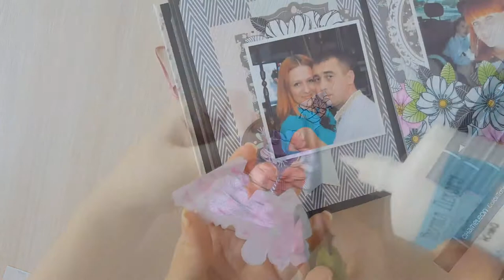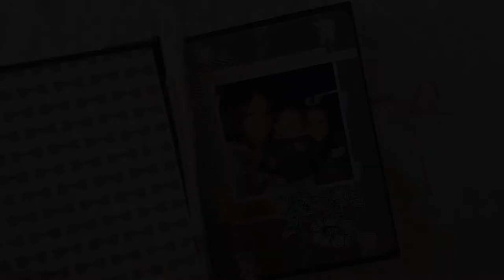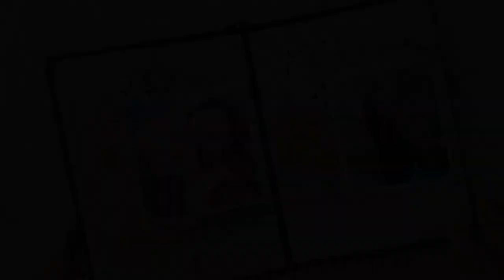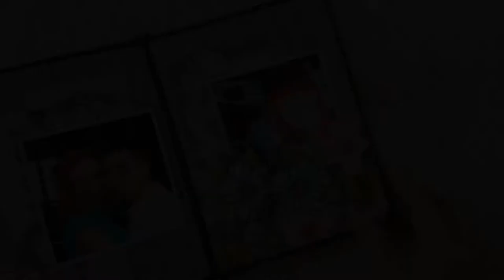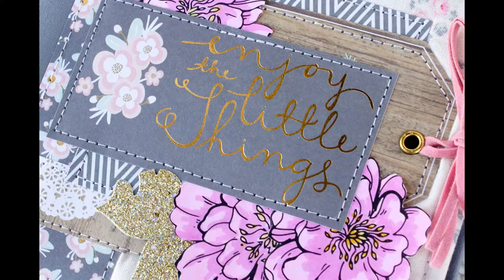The Family Album with Chameleon pens and DCWV